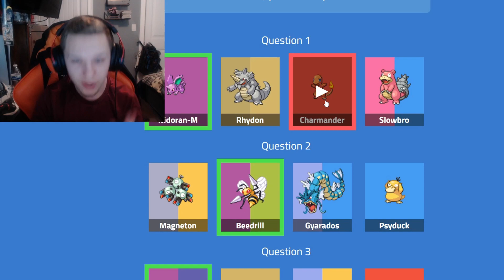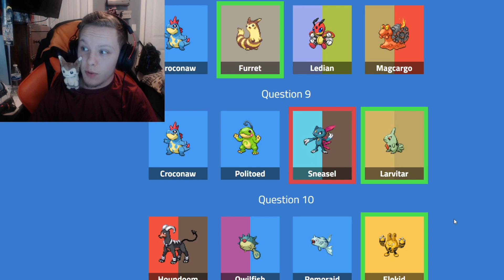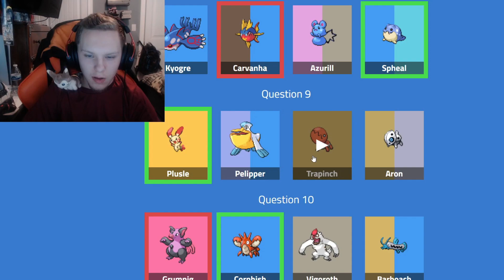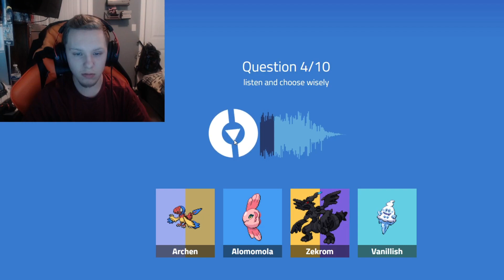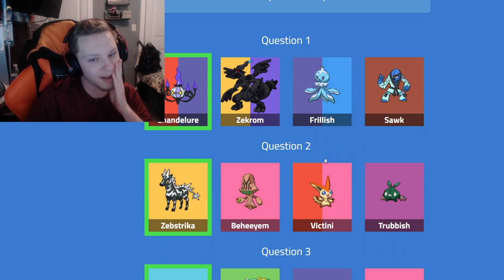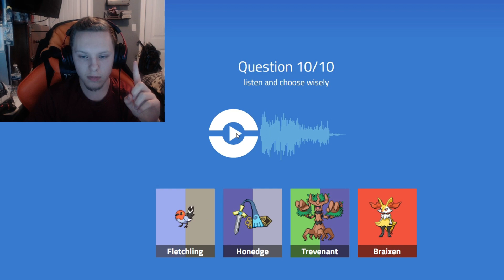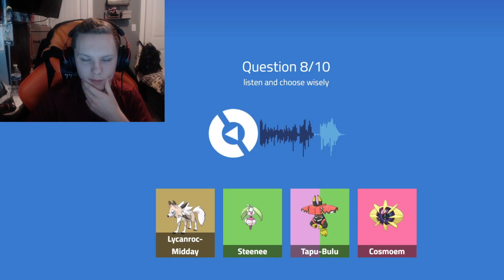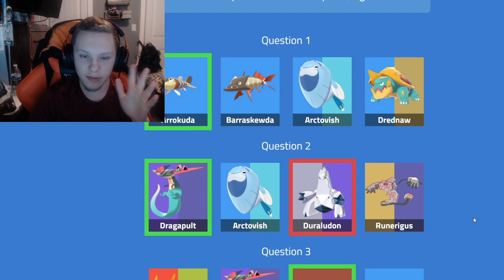Can I Beat The Pokémon Cry Guessing Challenge?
Hey, I didn't do so bad! Maybe in a couple of years I'll be better at this!

Do I need to get my ears checked?